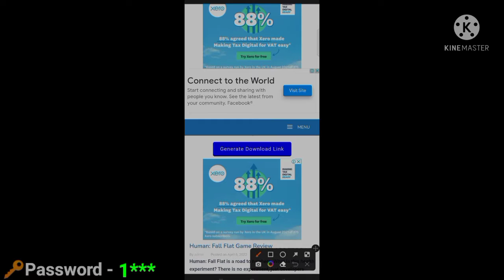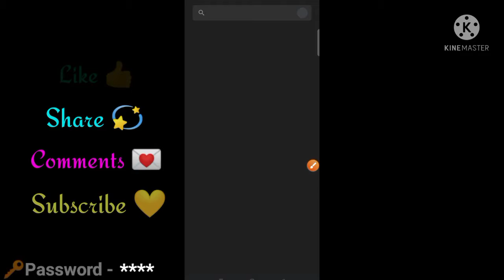NPC NAME & ALL LOOT LOCATION HACK | BLUE ANTENNA + ALL LOOT LOCATION CONFIG FILE | 100% ANTIBAN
Welcomes You !

This Channel DOES NOT Promote or encourage Any illegal activities, all contents provided by This Channel is meant for GAMING only.

🔥_____((LINK))_____🔥

🔰🔰🔰 DOWNLOAD FILE 🔰🔰🔰

|| Use In Main Id Safely ▶🗝️ Password In Video  ||

💎💎IMPORTANT NOTICE
DEAR GAME DEVELOPERS AND APPS DEVELOPERS, PLEASE DO NOT ISSUE A "COPYRIGHT STRIKE" AGAINST THE CHANNEL AS IT EFFECTS MY CHANNEL AND MY ALL PREVIOUS WORK, IF UPLOAD VIDEO THAT IS EFFECTIVE FOR YOU AND YOU WANT TO REMOVE IT.

Ignore Tags☺️